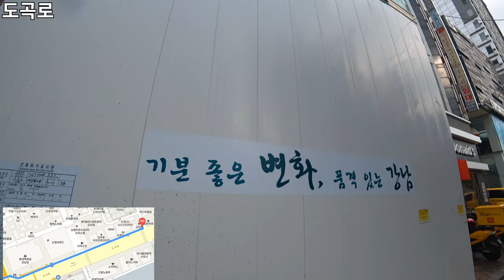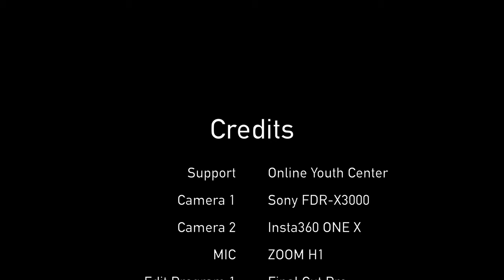강남세브란스병원 교차로~한티역 사거리 걸어보기 | 롯데백화점 강남점 | 맥도날드 한티점 | Hanti Station | Mcdonald's Hanti | 4K | Ep.203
Intro [00:01~00:02]
(사전 안내) 강남세브란스병원 교차로~한티역 사거리 [00:02~00:06]
강남세브란스병원 교차로 [00:07~00:20]
래미안 그레이튼 1단지 아파트 [00:21~01:57]
역삼중학교 [01:58~03:44]
도곡로 1 [03:45~06:20]
한티역 전통의 맛집 ’영동스낵카’ 기사식당 [06:21~06:57]
한티역사거리 [06:58~07:31]
롯데백화점 강남점 [07:32~09:44]
도곡로 2 [09:45~10:31]
맥도날드 한티점 [10:32~10:44]
도곡로 3 [10:45~11:00]
한티역 가성비 쌀국수 맛집 '리틀 하노이' [11:01~11:28]
도곡로 4 [11:29~11:51]
Credits [11:52~12:01]

Intro [00:01~00:02]
(Preview) Gangnam Severance Hospital Intersection~Hanti Station [00:02-00:06]
Gangnam Severance Hospital Intersection [00:07~00:20]
Ramian Greaten 1st Apartment [00:21-01:57]
Yeoksam Middle School [01:58-03:44]
Dogok-ro 1 [03:45-06:20]
Hanti Station Hot Place 'Yeongdong Snack Car' [06:21-06:57]
Hanti Station Intersection [06:58-07:31]
Lotte Department Store Gangnam Branch [07:32-09:44]
Dogok-ro-2 [09:45-10:31]
McDonald's Hanti Store [10:32-10:44]
Dogok-ro 3 [10:45-11:00]
Little Hanoi [11:01-11:28]
Dogok Road 4 [11:29-11:51]
Credits [11:52–12:01]

* Support : Online Youth Center
* Camera : Sony FDR-X3000, Insta 360 One X
* Edit Program : Final Cut Pro, LumaFusion